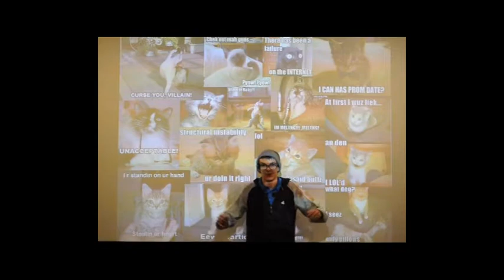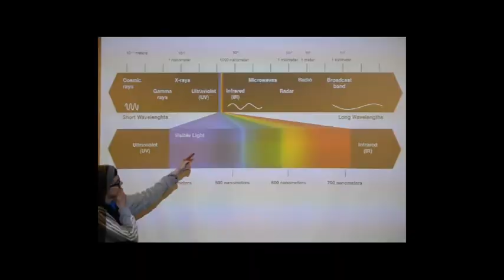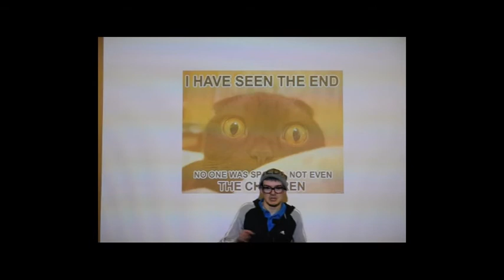Broadcasting is Awesome - Official Video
Ever wanted to know a little more about the history of broadcasting and how it works?
We got a rap for that!